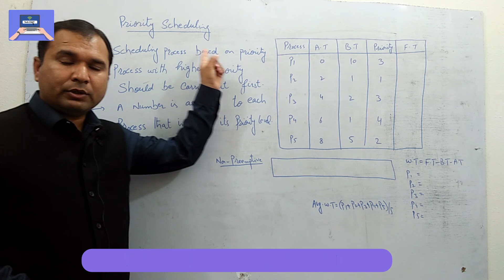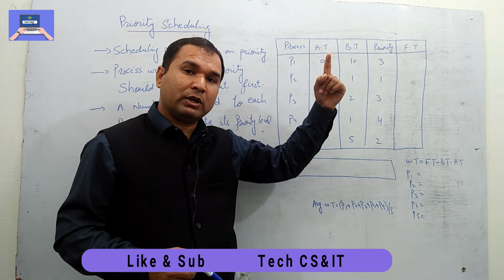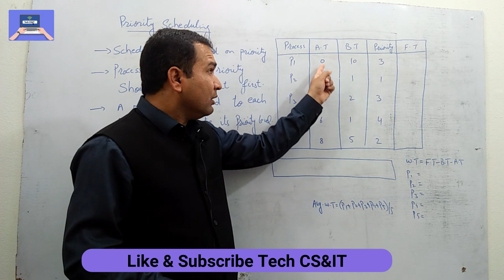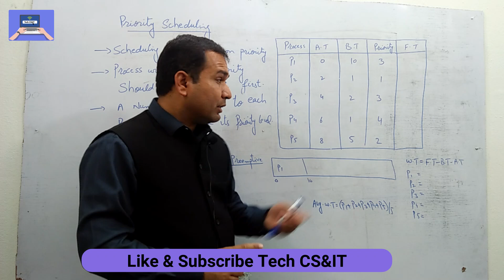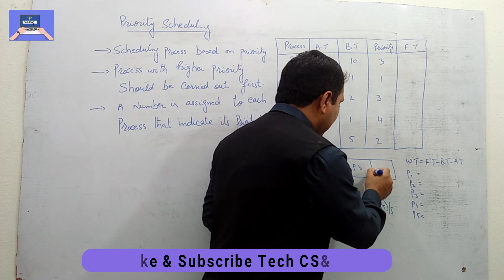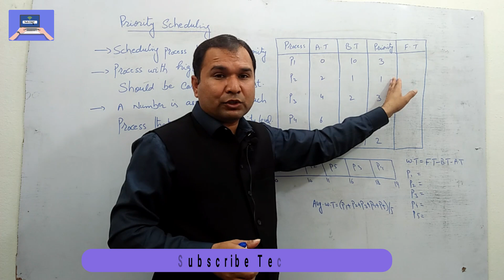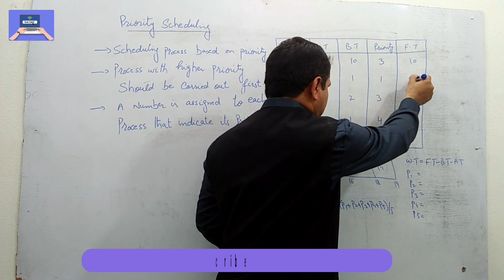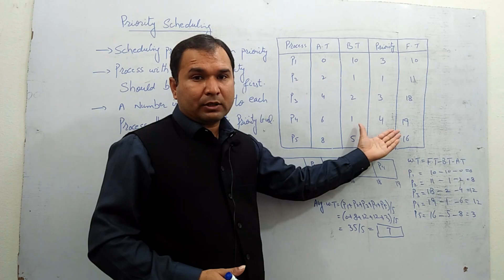Non-Preemptive Priority Scheduling Algorithm with Example | Operating System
cpu scheduling
priority scheduling algorithm in os
priority scheduling
priority scheduling algorithm example
priority scheduling algorithm
scheduling algorithms
scheduling algorithms in os
priority scheduling algorithm preemptive
priority scheduling algorithm non preemptive
priority scheduling program in c
non preemptive priority scheduling
priority scheduling algorithm in hindi
preemptive priority scheduling algorithm
priority scheduling algorithm in urdu
shortest job first scheduling
shortest job first scheduling algorithm
shortest job first
shortest job first scheduling algorithm preemptive
shortest job first cpu scheduling algorithm
shortest job first scheduling algorithm non preemptive
shortest job first algorithm
shortest job first scheduling algorithm in operating system
sjf scheduling algorithm
shortest job first preemptive scheduling algorithm example
sjf cpu scheduling algorithm
shortest job next
shortest job first scheduling algorithm in hindi
shortest job first scheduling algorithm in urdu
round robin scheduling
round robin scheduling algorithm
round robin
round robin scheduling algorithm in os
round robin algorithm
round robin scheduling algorithm example
round robin scheduling example
round robin cpu scheduling algorithm
round robin scheduling program in c
scheduling algorithms
round robin scheduling algorithm example in os
round robin scheduling algorithm example in hindi
round robin cpu scheduling
round robin scheduling algorithm example in urdu
Priority Scheduling Algorithm
Pre-emptive Priority Scheduling Algorithm
Pre-emptive priority scheduling
preemptive
priority scheduling
previous question papers
gantt chart in os
priority scheduling lgorithm in os
priority scheduling in os
scheduling
process scheduling
cpu scheduling
fcfs scheduling
preemptive scheduling
scheduling algorithms
non preemptive scheduling
cpu scheduling in os
priority scheduling
scheduling criteria
fcfs scheduling algorithm in os
multiple-processor scheduling
cpu scheduling in operating system
scheduling in os
nonpreemptive scheduling
cpu scheduling algorithms
scheduling algorithm
round robin scheduling
cpu scheduling criteria
tutorial
operating system
simple batch system
single and multi processor system
time sharing system
multi programmed system
tech cs&it
batcprocessing
single processor system
multi processor system
multi-processing operating system
types of operating system
real time system
what is operating system
advance operating system
process
programe
OS
threads
scheduling
memory management
file management
windows
security
deadlock
process synchronization
race condition
sema phore
operating system
operating systems
operating system lectures
functions of operating system
operating system basics
operating system in hindi
operating system for gate
operating system full course
operating system pdf
operating system notes
operating system concepts
operating system ppt
why operating system
batch processing
batch processing operating system
what is batch processing
batch processing explained
batch operating system
what is batch processing operating system
simple batch systems in operating system
batch operating system in simple language
spring batch example
batch processing glob
data batch processing
batch processing in hindi
time sharing operating system
time sharing os
time sharing
time sharing system in os
time sharing operating system in hindi
time sharing operating system in english
time sharing system in operating system
time sharing system
time sharing operating system in os
what is time sharing system
batch operating system
time sharing operating systems
multitasking operating system
single processor system
multiprocessor system
multiprocessing operating system
operating system
symmetric multiprocessor system
multi processor operating system
advantages of multi processor systems
processor
multiprocessor systems
what is multiprocessor system in os
asymmetric multiprocessor system
multiprocessor operating system
types of multiprocessor systems
multiprocessing systems
multiprocessor system in operating system
multiprogramming operating system
multiprocessing operating system
multiprogramming in operating system
multi programmed systems